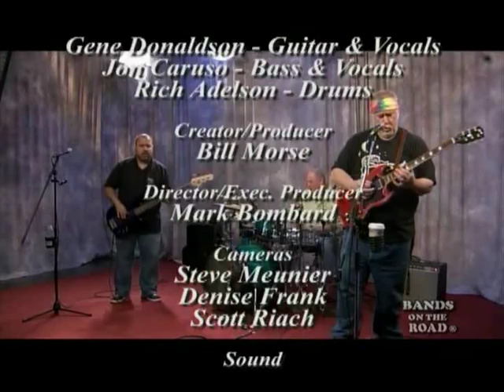NEW Bands on the Road "Gene Donaldson & The Stingrays"